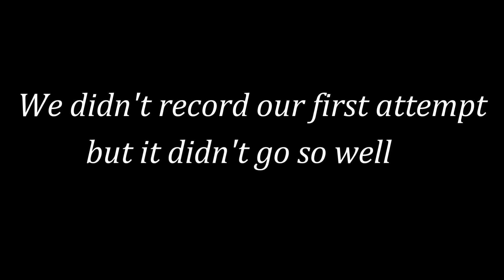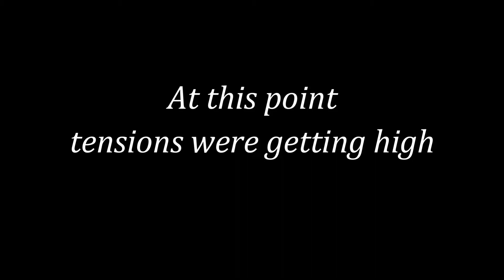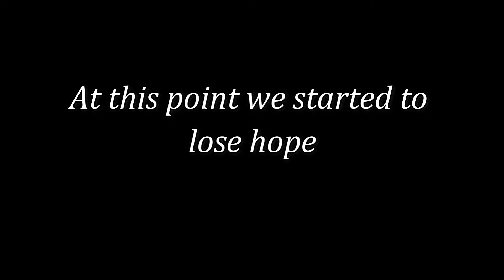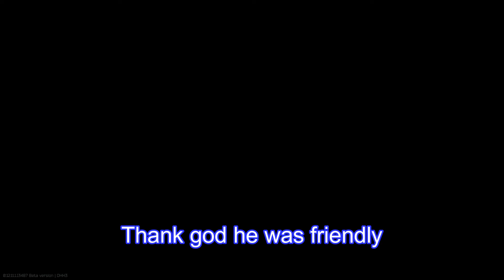Milk Gaming Escapes From Tarkov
Milk Gaming tries to complete their tasks and impress daddy Prapor

Benefits of joining milk gaming:
1. Free health and home insurance (we have dental)
3. Every new member of the steam group gets 3 free 10 oz bags of oxycodone
4. Your penis is guaranteed to grow 4 inches within 3 days (women don't apply because no girls allowed)
5. We send free shirts weekly
6. DIVORCED? Well, say goodbye to your alimony payments! Every divorced member of milk gaming gets their alimony payments covered for LIFE
7. Hot singles are always in your area ;)